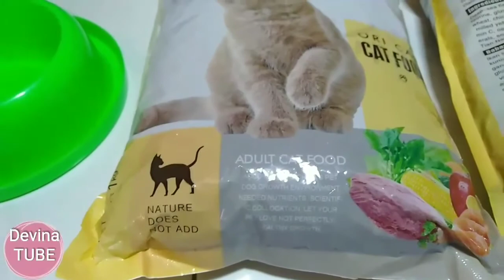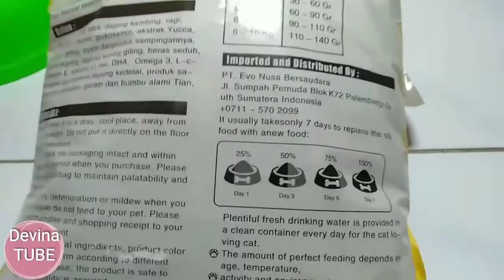Review Kibble Baru ORI CAT Adult Dry Food Makanan Kucing Paling Murah ORICAT Ikan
REVIEW ORICAT KIBBLE BARU
Harga paling murah tapi kualitas boleh dicoba

Dengan aroma yang enak dan kibble kecil berbentuk ikan

ANALISA KANDUNGAN GIZI ORICAT
Protein 27%
Crude Fiber 5.5%
Moisture 10%
Sodium 1%-1.8%

review oricat
ori cat kibble baru
analisa gizi oricat
dry food murah meriah
kelebihan oricat